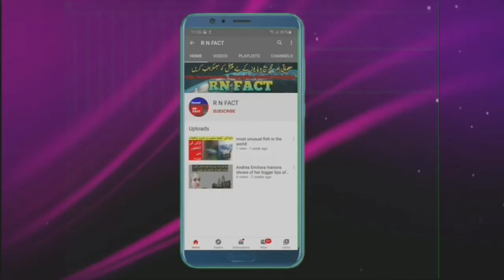7 Worlds Strongest Kids 2020|Amazing Flexible and Strong Kids| دنیا کے 7 طاقتوربچے |RN FACT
7 Strongest Kids in the World|Amazing Little Weightlifter|دنیا کے 7 طاقتور بچے
This video tells about all the strengths and children of the world. Gin's strength can be seen by watching the video